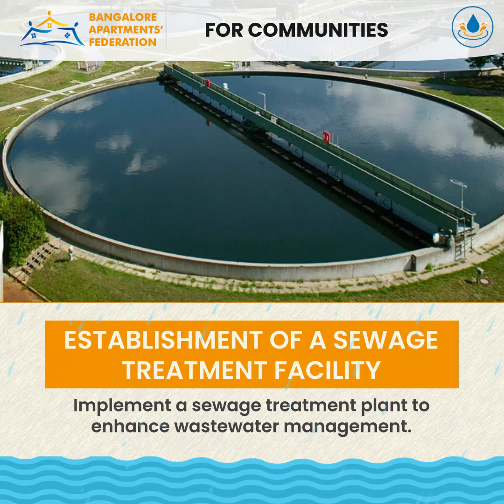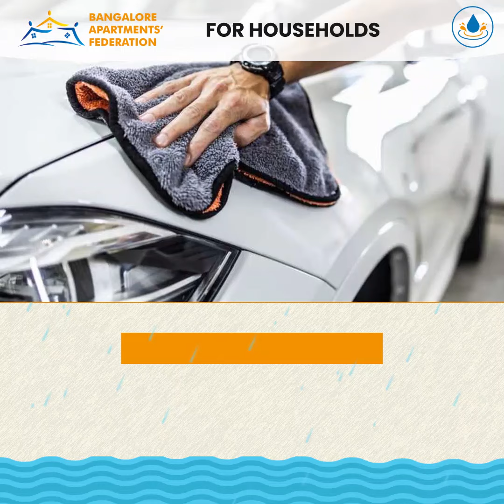Efficient Water Conservation Strategies । Communities and Households । Bangalore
Efficient Water Conservation Strategies for Communities and Households

A Comprehensive Guide

Vishnu Gattupalli, General Secretary Bangalore Apartments' Federation Creating Vibrant Neighborhoods

Best Practices for Residential Communities

Community Collaboration for Water Efficiency
Foster partnerships with neighboring communities to optimize water management practices.

Vehicle Washing with Treated Wastewater
Embrace sustainability by using treated wastewater for vehicle cleaning purposes.

Regular Maintenance for Leak Detection
Stay proactive with routine inspections to identify & address leaks and plumbing issues.

Establishment of a Sewage Treatment Facility
Implement a sewage treatment plant to enhance wastewater management.

Midnight Drain Inspections for Leak Detection
Check basement and ground floor drains at midnight to detect any abnormal water flow.

Utilizing Treated Wastewater for Sustainable Gardening
Promote eco-friendly practices by using treated wastewater for gardening needs.

Water Consumption Monitoring
Stay vigilant by tracking water consumption, reviewing bills for irregularities, and communicating statistics with residents.

Join Our Movement Towards Sustainable Water Use
Together, let's conserve water
for communities

Splash into Sustainability
Water Conservation Tips for Household Sustainability
for households

Educating for Sustainability
Educate and Teach children, family members, & support staff to use taps at minimal flow. & don't leave the tap running while brushing your teeth or shaving.

Efficient Laundry
Run Washing Machines with a full load. Reuse unsoiled clothes (ex: night wear), without washing.

Water-Saving Kitchen Tips
Avoid the use of running water for washing vegetables. Soak vessels and utensils in reusable water before washing. Run Dishwashers with full load.

Eco-Friendly Car Care
Clean vehicles with dry cloth more often than with water.

Water-Efficient Fixtures
When the need arises, replace taps with water-efficient taps.

Smart Cleaning Practices
Wet clean floors only when you find them dirty/dusty.

Flush Tank Optimization
Drop a one-litre bottle of water into your flush tank for reduced flow.

Preventing Water Wastage
Request for plumbers to visit and check for leakages/ seepages within your home. Fix issues promptly. It helps reduce utility bills.